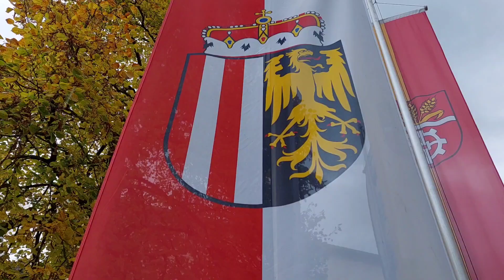Die Forcherin - am Martinimarkt in Laakirchen 🎁 (mit Geschenk für meine Abonnenten)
Die Forcherin ist heute unterwegs am Martinimarkt in Laakirchen. Wie sich herausgestellt hat, ist es einer der abenteuerlichen und schönsten  die sie bisher besucht hat. Aber seht selbst. Am Ende des Videos wird noch verraten wie ihr per Zufall zum Geschenk kommt. 🎁